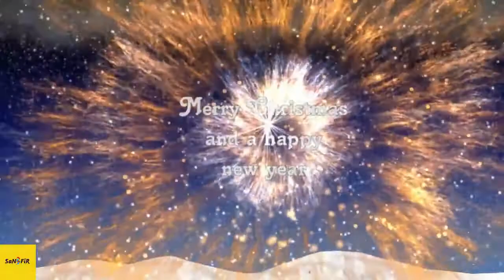christmas# and a#happy new year#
We Wish You a Merry Christmas (Nous vous souhaitons un joyeux Noël) est un cantique anglais de Noël. Très connu, il a été composé au xvie siècle.
La chanson fait mention de Noël et de la nouvelle année.

Some bring it out here

Refrain
Couplet 3
We won't go until we got some

So bring some out here

Refrain